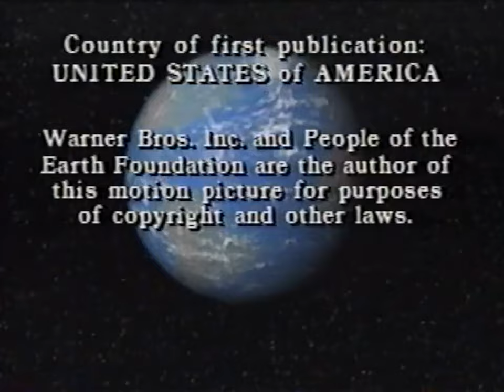Beacon Comm./Richard Baskin Inc/Sum Ent. Group/People of the Earth Foundation/Warner Bros. TV (1990)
Submission sent by Leif.

Source: The Earth Day Special.